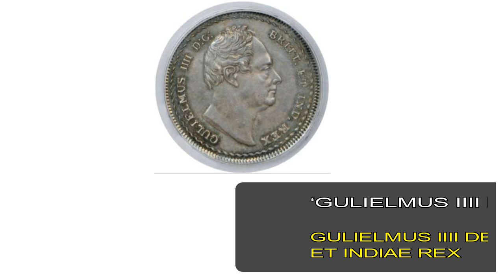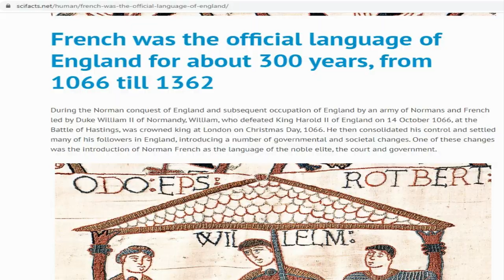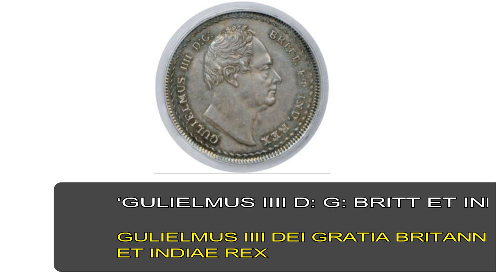ரூ.7.5 லட்சம் மதிப்புள்ள ரூ.1 லத்தீன் காசு British India Latin Rs.1 coin worh Rs.7.5 lakhs | payitru